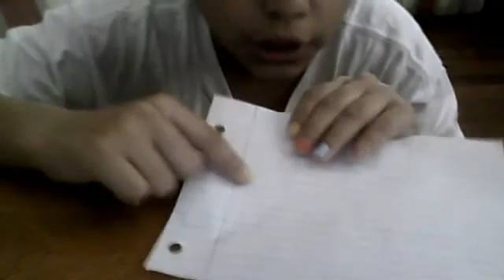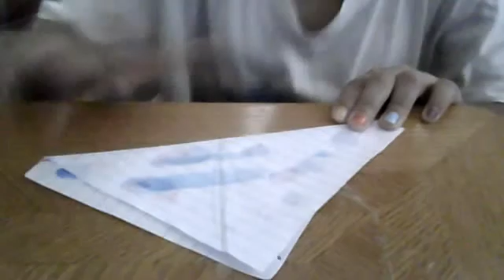Line of symmetry project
how to make a line of symmetry project